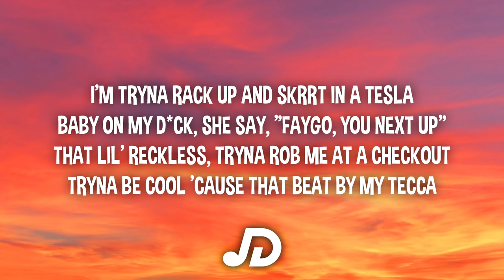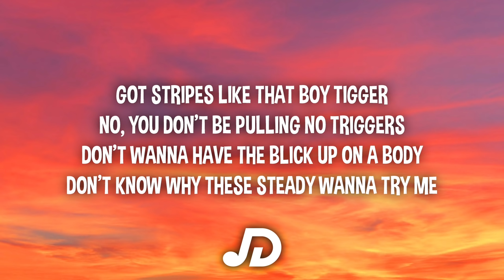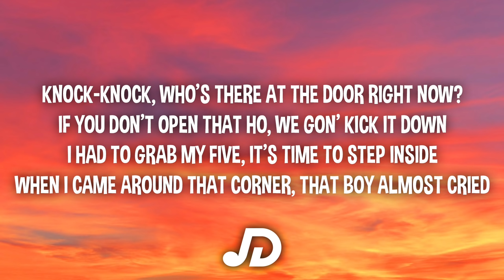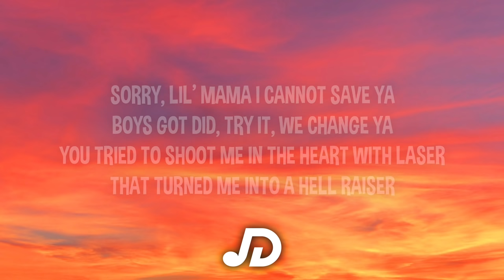SoFaygo - Knock Knock (Lyrics) "I knew shorty was a thottie"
🎤 Lyrics:

[Intro]
Yeah, ah, ah
Nina, ah, ah, ah-ah
Yeah
Let's go Faygo
We love you, Tecca

[Chorus]
Knock-knock, who's there at the door right now?
If you don't open that ho, we gon' kick it down
I had to grab my five, it's time to step inside
When I came around that corner, that boy almost cried
I promise I'm not hard to play, yeah
Young tryna stack up his cake, yeah
Benihana, baby, that's my kinda date, yeah
Ex wanna love me, but it's too late now
Sorry, lil' mama, I cannot save ya
Boys got did, try it, we change ya
You tried to shoot me in the heart with laser
That turned me into a H*ll Raiser

[Verse]
I'm tryna rack up and skrrt in a Tesla
Baby on my d*ck, she say, "Faygo, you next up"
That lil' reckless, tryna rob me at a checkout
Tryna be cool 'cause that beat by my Tecca
No, I don't wanna have to stretch her
She gon' flirt in front of her
She like, "Faygo, you getting bigger"
"I remember when you was a lil'"
Got stripes like that boy Tigger
No, you don't be pulling no triggers
Don't wanna have the Blick up on a body
Don't know why these steady wanna try me
La-di-da-di-da-di-da-di
I knew shorty was a thottie
She tryna take off in a Masi'
Counting this guap like I hit a lottery
Wait a minute, stay quiet please
You said that you would ride for me
Now that you see me glow up
Hold up, now you down for me